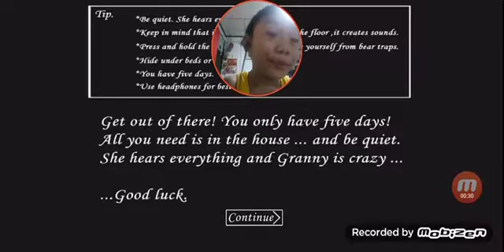granny nanaman WHAT THE HECKKKKKKKK!!!!!!!!